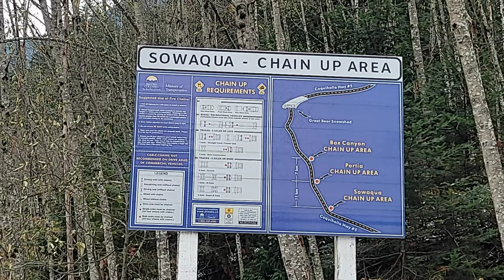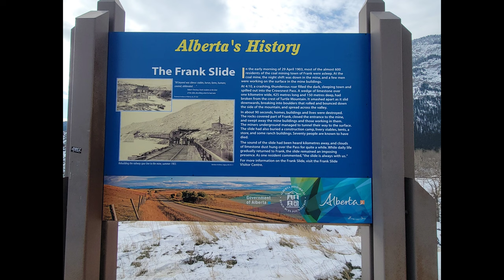Vlog #4 British Columbia to Manitoba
My return trip from Washington via Langley.